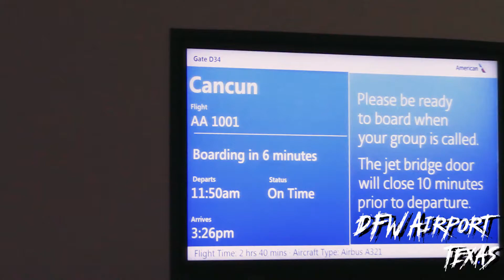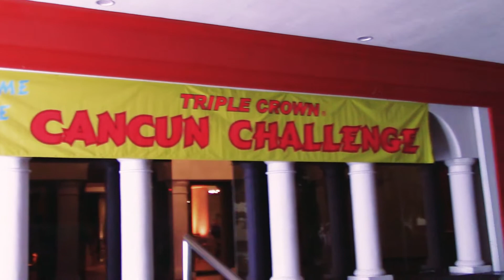2017 MBB Cancun Tour